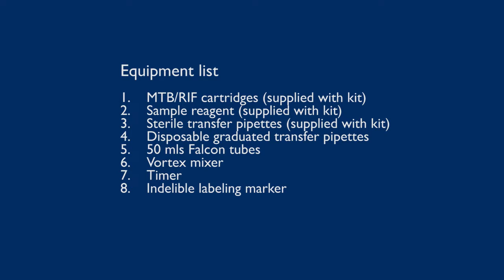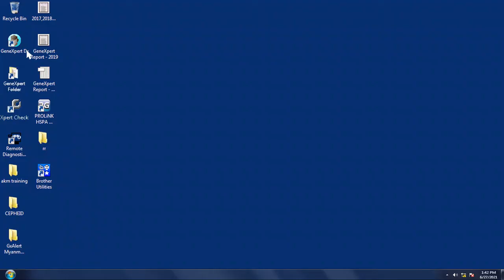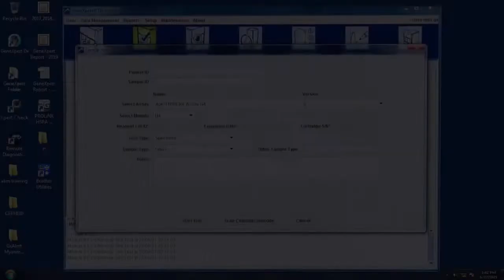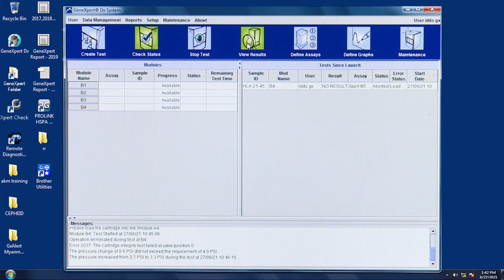GeneXpert MTB RIF Test Procedure Burmese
This video, in Burmese, provides a demonstration for performing Xpert MTB/RIF testing, using the GeneXpert system.